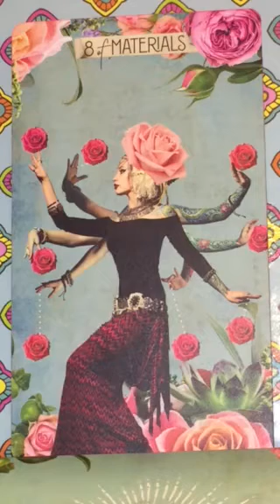Daily tarot and astrology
One card from the Muse Tarot by Chris-Anne and astrology aspects